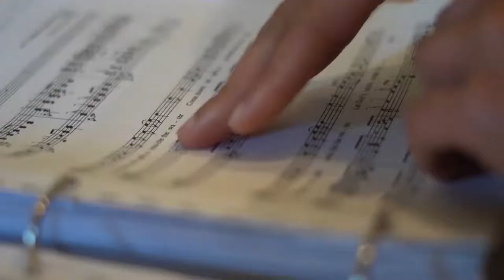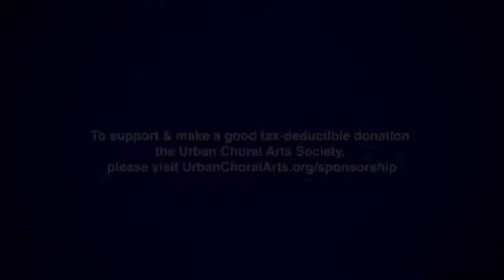Urban Choral Arts Society's Spring Student Recital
Approximate Recital Time- 35 minutes

John Paige C/O 2024
“It’s Me, O Lord”
Arr. Betty Jackson King

Cimone Austin C/O 2023
Give Me Jesus
Arr. Hall Johnson

Amira Hatten, C/O 2025
“Ev’ry Time I Feel The Spirit”
Arr. H.T. Burleigh

Lamiera Woodard, C/O 2025
“This Little Light of Mine”
Traditional Spiritual
Arr. Janée Johnson

Janie Hughes, C/O 2021
“Sinner Please Don’t Let This Harvest Pass”
Arr. Colin Lett

Musical Theater

“Almost There”
From The Princess and the Frog
By Newman Randy

"Patterns"
From Baby
By David Shire & Richard Maltby, Jr.

“I Know Where I’ve Been”
From Hairspray
Wittman Scott Michael & Shaiman Marc

“Lot’s Wife”
From Caroline, or Change
By Tony Kushner & Jeanine Tesori

“What Would I Do If I Could Feel?”
From The Wiz
By Charlie Smalls